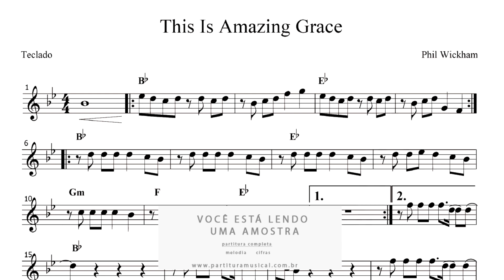Partitura de Teclado This Is Amazing Grace - Phil Wickham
Formato: PDF